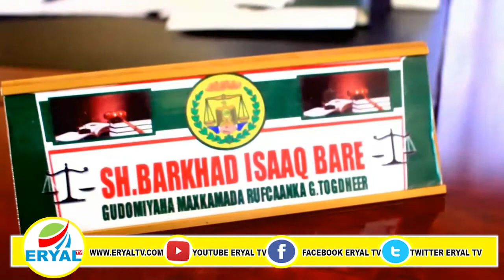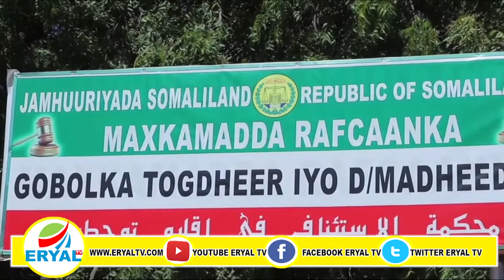Maxakamada Racfaanka Oo Xukuntay Ee Daysane Dil & Kufsi U Gaystay